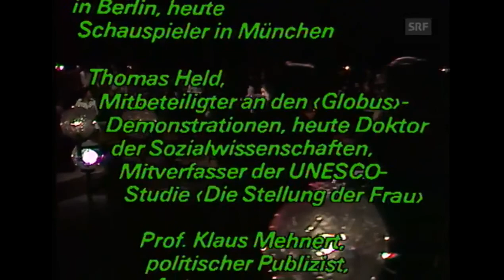unter uns gesagt... Rainer Langhans, Thomas Held und Klaus Mehnert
Diskussion über den Standort der 68er-Aktivisten 10 Jahre nach der Studentenbewegung 1968, Globus-Krawall Zürich, über Links-Extremismus und Terrorismus

Rainer Langhans (*19. Juni 1940), Mitbegründer der Kommune I in Berlin, heute Schauspieler in München
Thomas Held (*20. März 1946) Mitbeteiligter an den „Globus“-Demonstrationen, heute Doktor der Sozialwissenschaften, Mitverfasser der UNESCO-Studie „Die Stellung der Frau“
Klaus Mehnert (*10. Oktober 1906 †2. Januar 1984) politischer Publizist, Autor u.a. von „Jugend im Zeitbruch“

In der Talkshow «unter uns gesagt...» (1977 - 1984) unterhält sich der Journalist Heiner Gautschy (*1917 †2009) mit prominenten Gästen über Zeiterscheinungen und Gegenwartsfragen. In den späteren Jahren interviewt Gautschy seine Gäste dann überwiegend zu Hause. In freundlichem Plauderton aber mit gewichtigen Fragen gibt er dem Zuschauer Einblick in das Heim, Schaffen und Denken seiner Gesprächspartner.

Schweizer Fernsehen DRS (SRF)